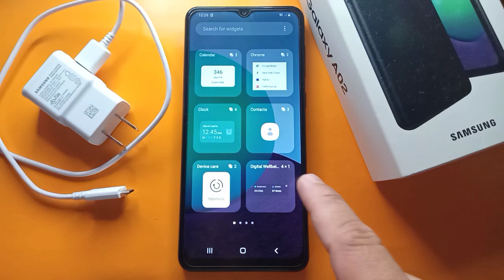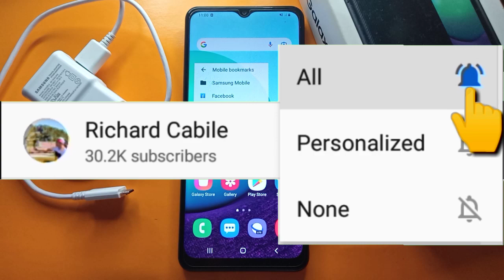How to Add Chrome Bookmark Widget on Samsung Galaxy A02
Do you want to add chrome bookmark widget on Samsung Galaxy A02.  In this tutorial I will teach you how to add chrome bookmark widget on Samsung Galaxy a02 mobile phone.

Thanks...